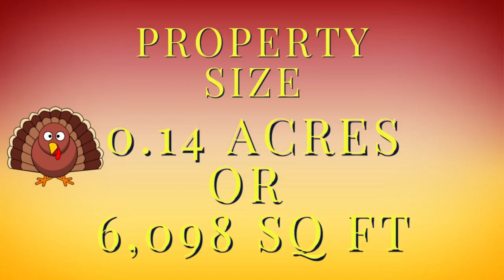Owning 0.14 acre Land near Los Angeles.. The Amazing confidence builder (seriously) I Ancestry Lands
Located in California City, CA 93505 (About 1.5 hours Northeast of Los Angeles) 0.14 acres with Water  at the lot. Power is feet away Power via Socal Edison or you can elect for Gas via Socal Gas. Lot has commercial uses and Agricultural as well. Raise animals and build your residence.

Please Help Us Offer more Amazing Properties by Giving this Video a (thumbs up) 👍🏼, Leaving a Comment, Subscribing to our Channel, Clicking the Notification 🔔 & Sharing this Video with Everyone You Know. Thank You & God Bless!